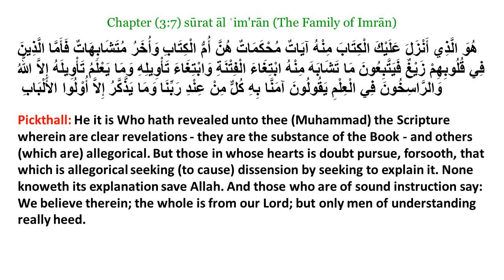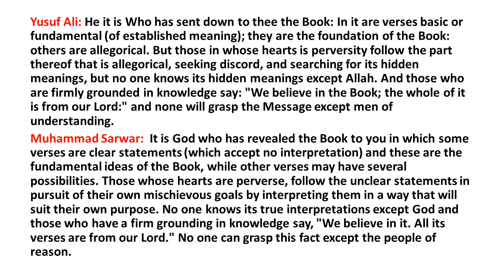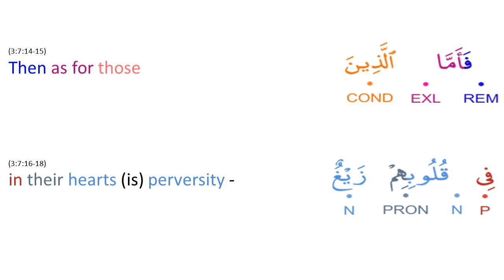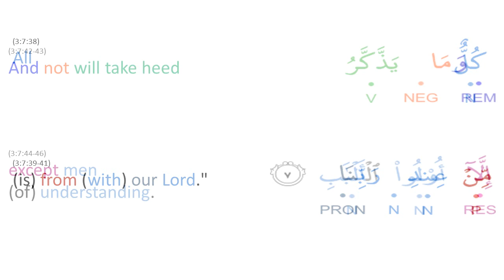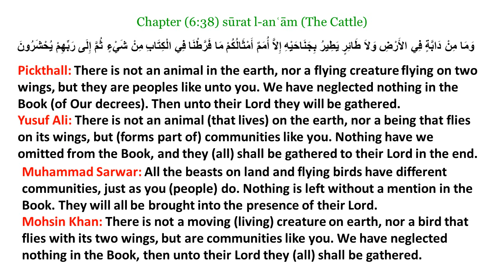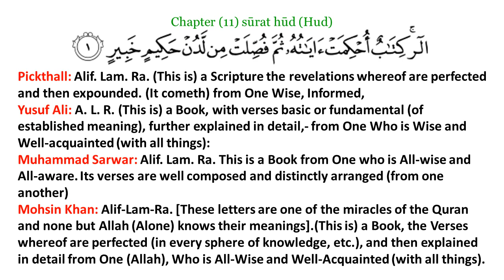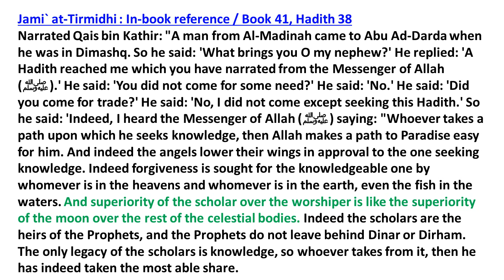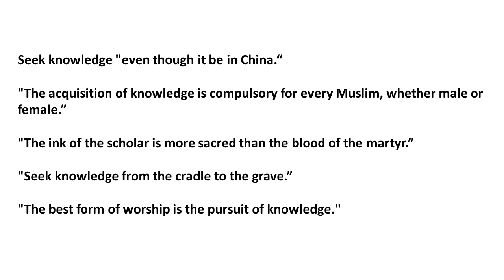Quran and Salat